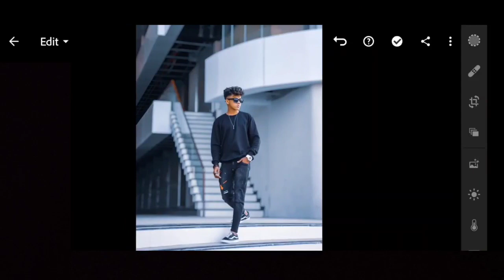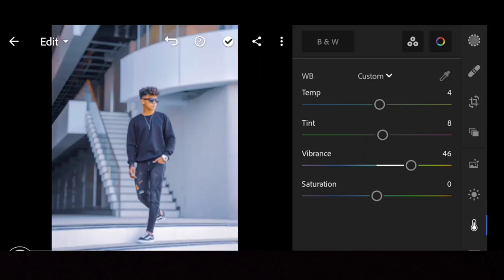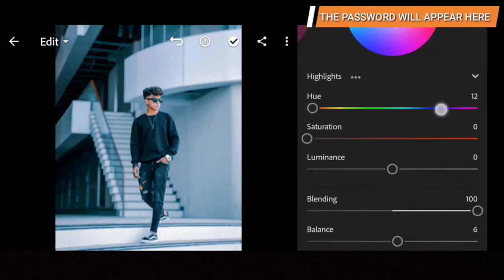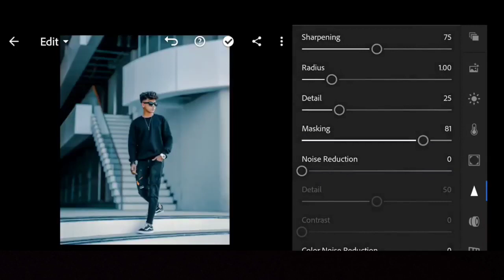Blue Tone Outdoor Presets | Lightroom Mobile Presets Free Download | Lightroom Blue Tone Editing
↪️ Presets Download

1. Photo editing
2. Picsart photo editing
3. Snapseed photo editing
4. Lightroom photo editing
5. Autodesk SketchBook photo editing
6. Photoshop photo editing
7. Photoshop tutorial
8. PicsArt tutorial
9. Photoshoot vlogs
10. Viral photo editing
11. Instagram viral photo editing
12. Glowing message photo editing
13. Glowing heart photo editing
14. Glowing photo editing in PicsArt
15. PicsArt photo editing 2021
16. Cb photo editing
17. Cb photo editing in PicsArts
18. Vijay Mahar new photo
19. Himmat Singh new photo editing
20. Taukeer editz new photo editing
21. NSB PICTURES New photo editing
22. Dm design new photo editing
23. Pranav PG new photo editing
24. Artist aj new photo editing
25. Bollywood actress photo editing

Your Questions :-

black theme photo editing lightroom
lightroom photo editing kaise kare
best lightroom photo editing tutorial
lightroom mobile photo editing tamil
best photo editing video